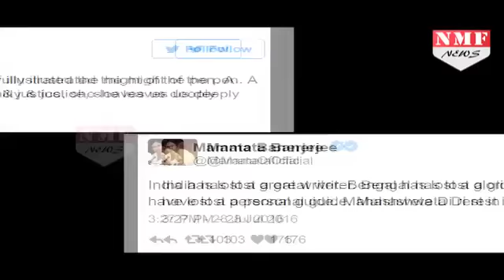नहीं रहीं साहित्य जगत की Mahasweta Devi, 90 साल की उम्र में निधन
Eminent litterateur and social activist Mahasweta Devi passed away on Thursday afternoon at a private hospital in Kolkata.